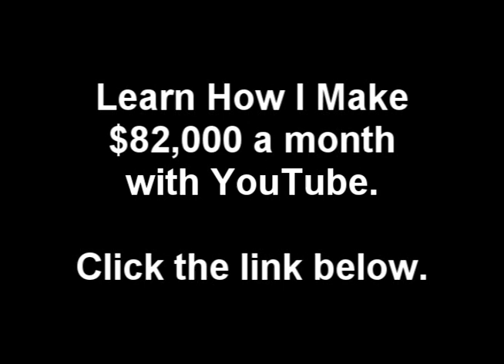Good Year - Drumma Boy